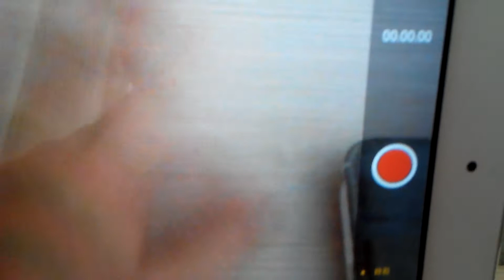Lee chole 介紹我用咩來拍片